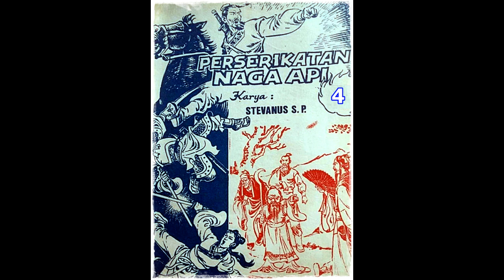Seri Cerita Silat Perserikatan Naga Api Jilid 4